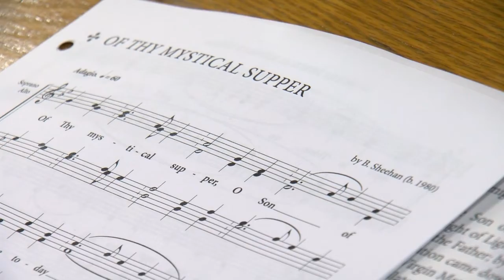Local man playing a role in two Grammy nominations